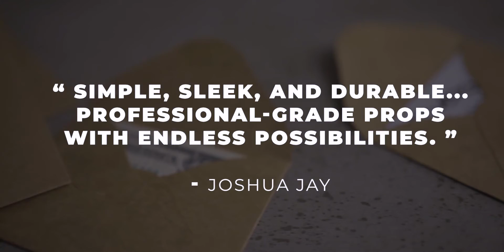噓迷子:HimitsuMagic--Tyvek Envelope System by Ryan Plunkett